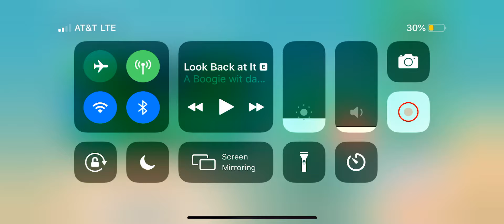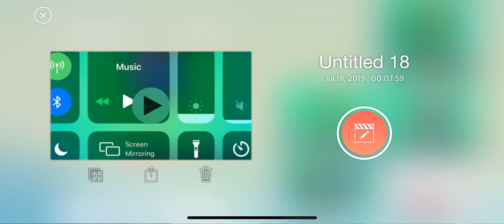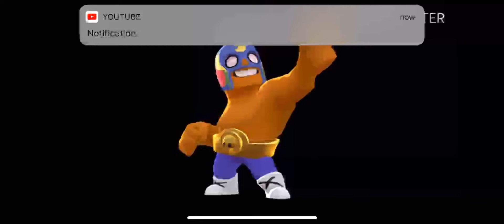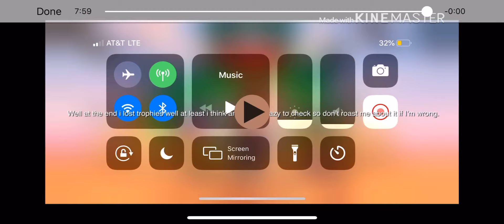What I think about teaming...